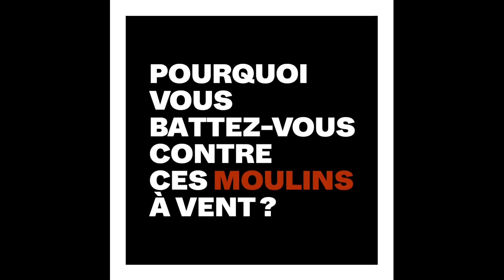Cinés Palace Actus : Représentation de Don Quichotte, chorégraphie de Rudolf Noureev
Le 2 avril, à 19h15 venez assister à une représentation de Don Quichotte, avec l'Opéra National de Paris, chorégraphié par Rudolf Noureev !